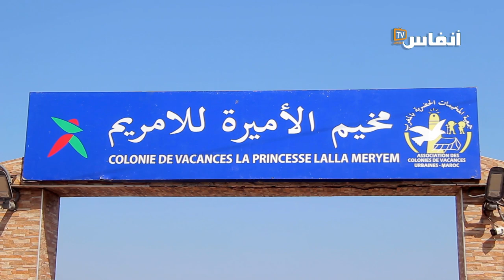تأخر انطلاق مخيم لالة مريم الحضري.. رئيسة مقاطعة سيدي بليوط توضح السبب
يعد مخيم لالة مريم الحضري بالدار البيضاء من أقدم المخيمات على الصعيد البيضاوي، غير أن هذه السنة عرف تأخرت في انطلاقته، وهو ما توضح رئيسة مقاطعة سيدي بليوط أسبابه